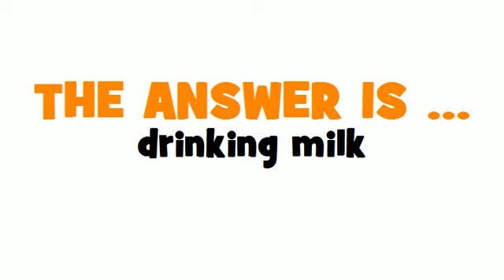SWEDISH TRANSLATION QUIZ = konsumtionsmjölk